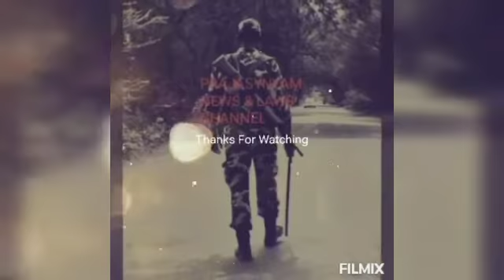CODE OF CRIMINAL PROCEDURE, 1973 :: PART-9 :: EPISODE-110